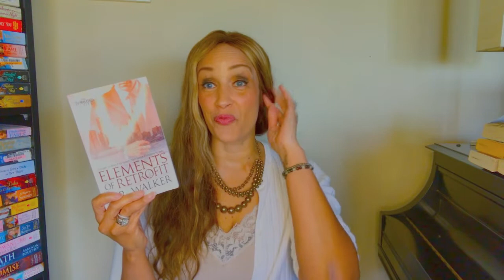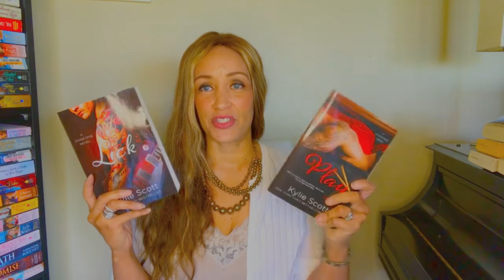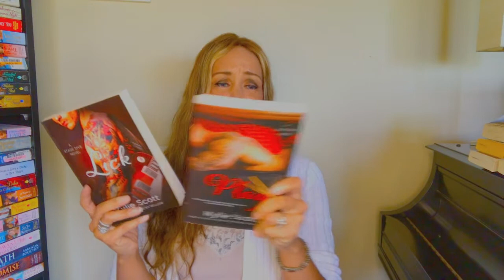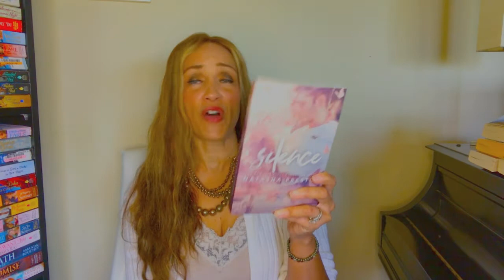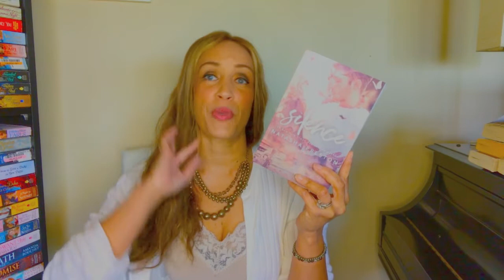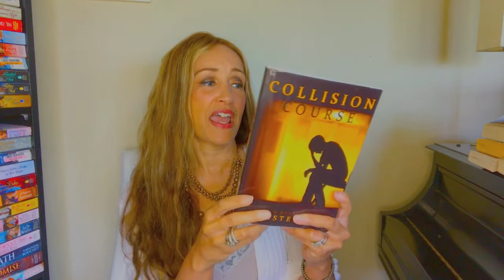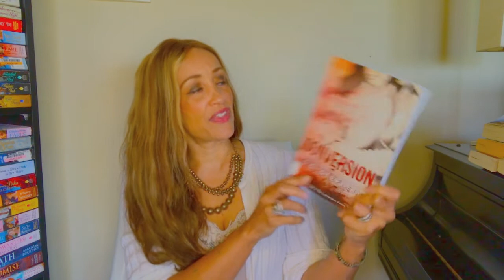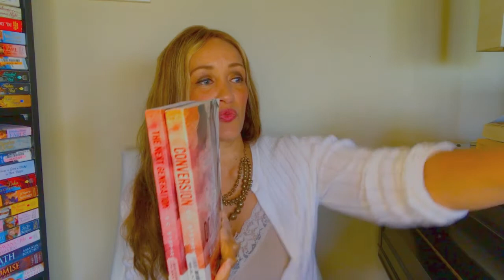Another Book Haul 3/31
Elements of Retrofit (Thomas Elkin) - Walker, N R
Sense of Place (Thomas Elkin) - Walker, N R
Clarity of Lines (Thomas Elkin) - Walker, N R
Silence - Preston, Natasha
Angelfall (Penryn & the End of Days) - Ee, Susan
Dirty: A Dive Bar Novel - Kylie Scott
Deep (A Stage Dive Novel)  - Kylie Scott
Play (A Stage Dive Novel)  - Kylie Scott
Lead (A Stage Dive Novel) -  - Kylie Scott
The Next Generation: Conversion Book Four (Volume 4) - SC Stephens
Collision Course - SC Stephens
Conversion (Volume 1)- SC Stephens